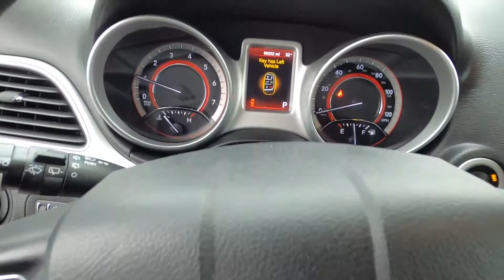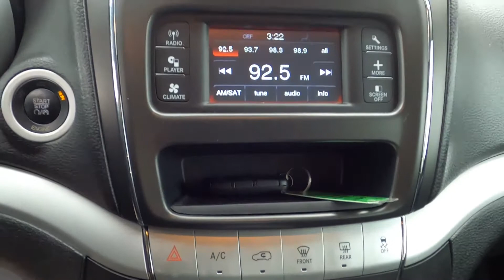2015 Dodge Journey AWD 4dr SXT - Used SUV For Sale - St. Paul, MN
Please visit Jackson Auto East to view this Used Silver 2015 Dodge Journey AWD 4dr SXT for sale in St. Paul, MN.

Stock# 6887

Description:
2015 Dodge Journey AWD 4dr SXT
Cargo Net
Deep Tinted Glass
1 Seatback Storage Pocket
1165# Maximum Payload
160 Amp Alternator
21.1 Gal. Fuel Tank
3.16 Axle Ratio
4 12V DC Power Outlets
4-Way Passenger Seat -inc: Manual Recline and Fore/Aft Movement
4-Wheel Disc Brakes w/4-Wheel ABS, Front Vented Discs and Brake Assist
50 State Emissions
525CCA Maintenance-Free Battery w/Run Down Protection
6 Speakers
6-Way Driver Seat -inc: Manual Recline, Height Adjustment and Fore/Aft Movement
Air Filtration
Body-Colored Front Bumper w/Metal-Look Rub Strip/Fascia Accent
Body-Colored Power Heated Side Mirrors w/Manual Folding
Chrome Grille
Clearcoat Paint
Compact Spare Tire Stored Underbody w/Crankdown
Compass
Digital/Analog Display
Driver Foot Rest
Driver Knee Airbag
Engine: 3.6L V6 24V VVT -inc: Flex Fuel Vehicle
Front Cupholder
Full Floor Console w/Covered Storage and 4 12V DC Power Outlets
Full-Time All-Wheel Drive
Galvanized Steel/Aluminum/Composite Panels
Gas-Pressurized Shock Absorbers
Graphic Equalizer
GVW/Payload Rating
HVAC -inc: Underseat Ducts, Auxiliary Rear Heater and Headliner/Pillar Ducts
Hydraulic Power-Assist Speed-Sensing Steering
Instrument Panel Bin, Interior Concealed Storage, Driver / Passenger And Rear Door Bins and 2nd Row Underseat Storage
Interior Trim -inc: Metal-Look Instrument Panel Insert, Metal-Look Door Panel Insert and Chrome/Metal-Look Interior Accents
LED Brakelights
Manual Anti-Whiplash w/Tilt Front Head Restraints and Manual Adjustable Rear Head Restraints
Performance Suspension
Perimeter/Approach Lights
Permanent Locking Hubs
Radio w/Seek-Scan, Clock, Speed Compensated Volume Control, Steering Wheel Controls and Radio Data System
Rear Cupholder
Sentry Key Engine Immobilizer
Side Impact Beams
Speed Sensitive Variable Intermittent Wipers
Systems Monitor
Transmission w/AUTOSTICK Sequential Shift Control and Oil Cooler
Urethane Gear Shift Knob
Valet Function
Vinyl Door Trim Insert